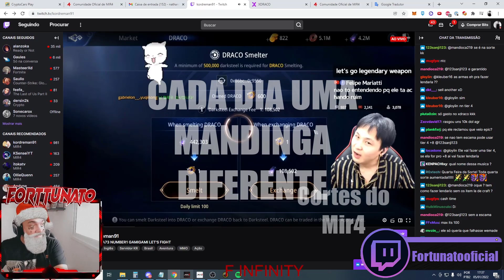Invocou O GAMIGAMI PRA DAR TIRO | MIR4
🤴 Cash pro MIR4? Rei dos coins